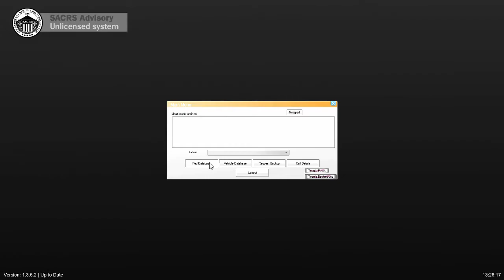LSPDFR QC - Épisode #36 le Comeback!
Après 2 semaines de réinstallation après le formattage de mon disque dur, GUESS WHO'S BACK!